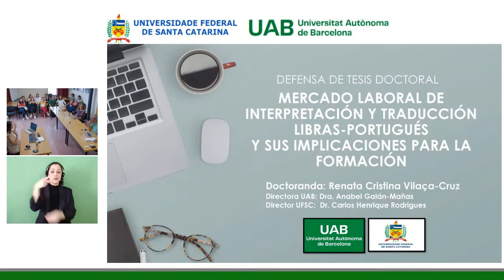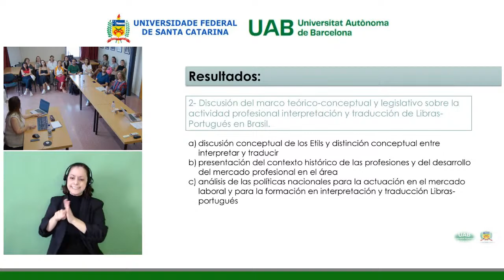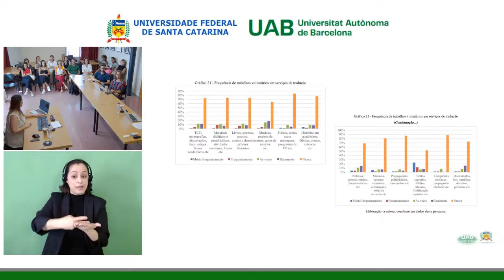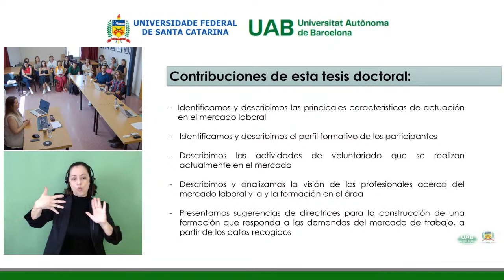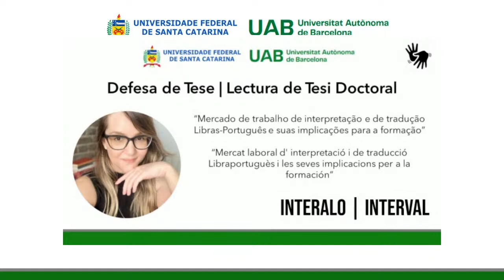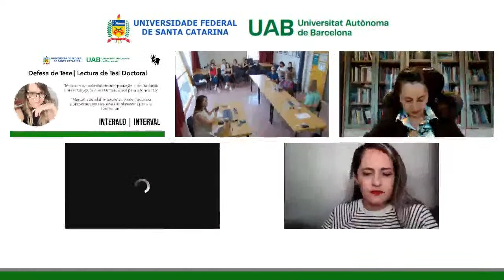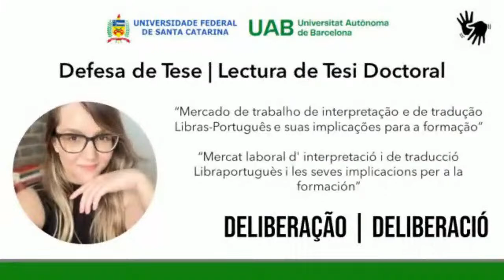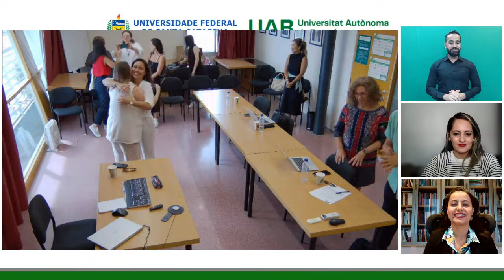Defesa | Renata Cristina Vilaça Cruz